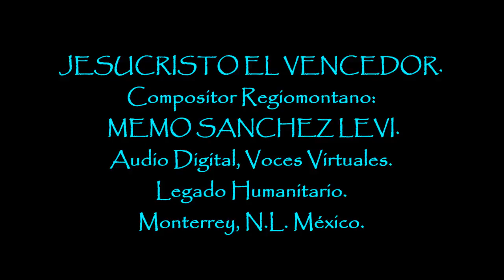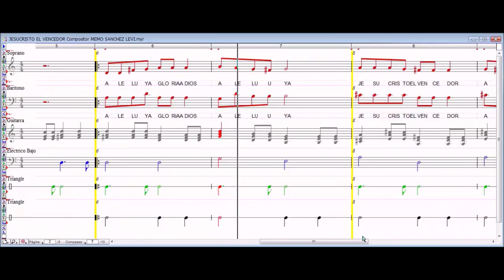JESUCRISTO EL VENCEDOR Compositor MEMO SANCHEZ LEVI